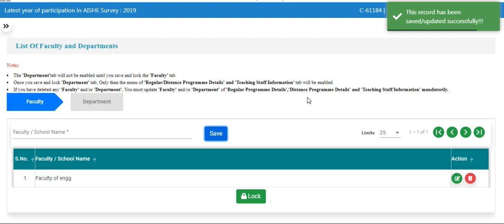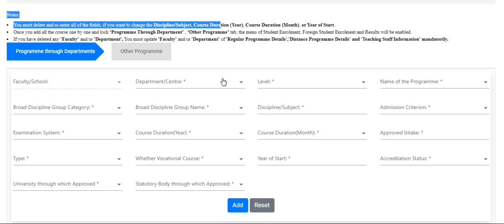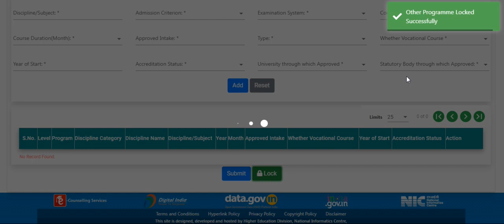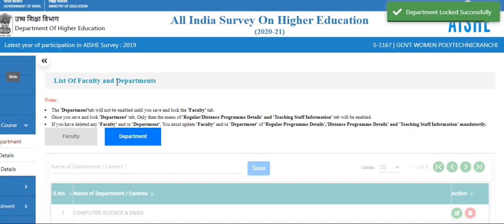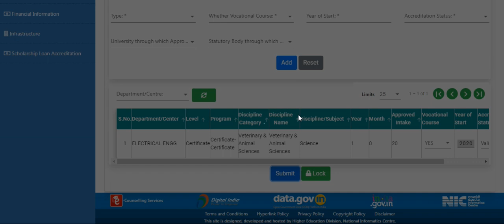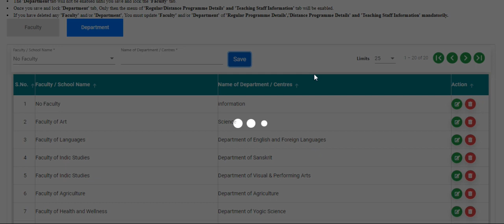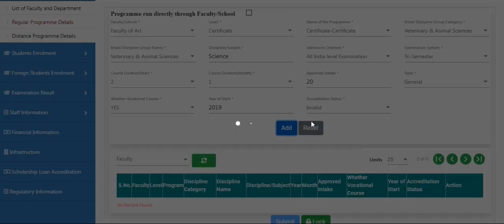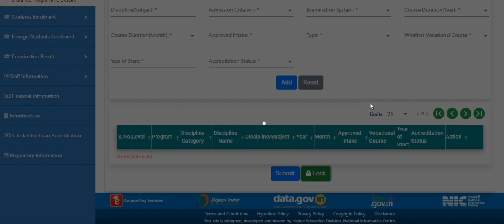AISHE Web DCF Tutorial Part-2 (Faculty, Department & Course )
This is a tutorial video for filling data in AISHE (All India Survey for Higher Education) web DCF.
All parts in this series-